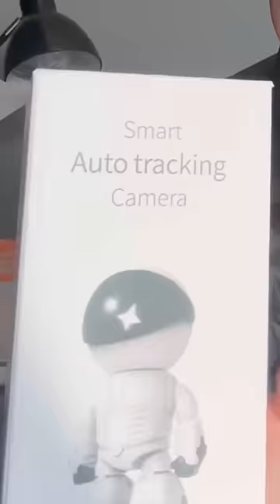The $137 package I ordered from Temu🥸 w Carter Kench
Products mentioned:
Cute Swinging Duck Car Hanging Ornament $3.98